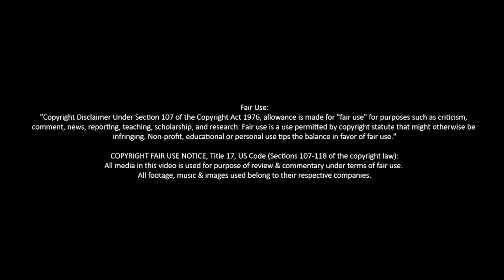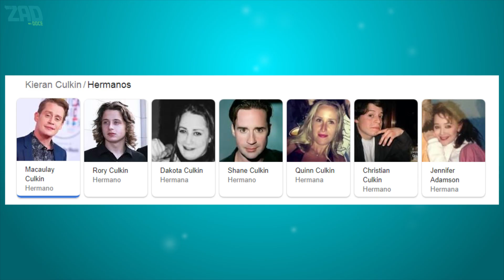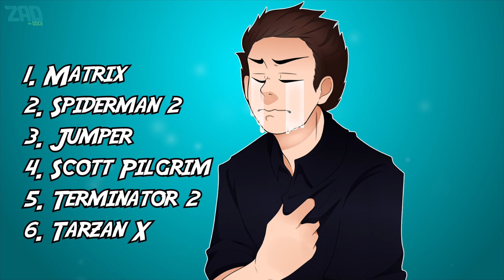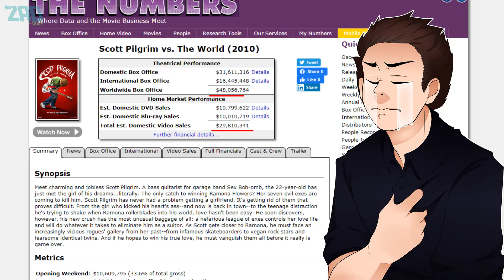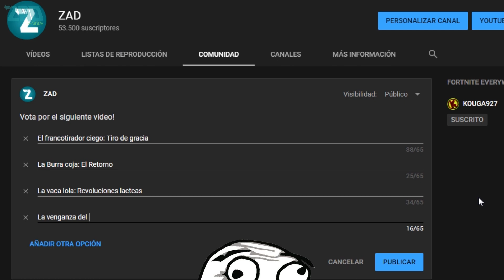Scott Pilgrim Según ZAD || Resumen / Opinión.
En Birds of prey veremos a Ramona como Cazadora xd, pero eso es otro tema, les vengo a recordar a Scott Pilgrim... El crossover con superman, capitan america y capitana marvel xd

AQUI ESTOY !

Título original: Scott Pilgrim vs. the World
Año: 2010

Dirección: Edgar Wright
Guion: Edgar Wright, Michael Bacall (Novela gráfica: Bryan Lee O'Malley)

Productora: Coproducción USA-Reino Unido-Canadá; Big Talk Productions / Closed On Mondays Entertainment / Marc Platt Productions

Género: Comedia. Fantástico. Acción. Romance | Adolescencia. Comedia romántica. Cómic. Videojuego. Cine independiente USA. Película de culto

Sinopsis:
Scott Pilgrim (Michael Cera) es un joven que conoce a la mujer de sus sueños, Ramona V. Flowers (Mary Elizabeth Winstead). Pero para conquistar su corazón, deberá primero luchar y vencer a sus siete malvadas exparejas, misión harto complicada, pues tienen poderes especiales... (FILMAFFINITY)